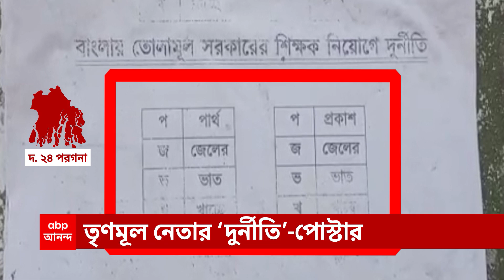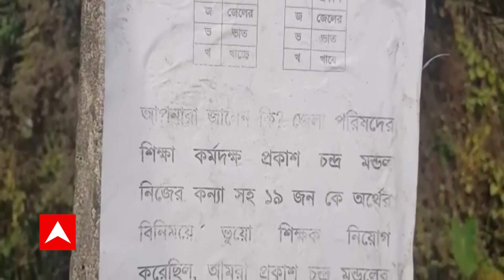Job Scam:শিক্ষক নিয়োগ দুর্নীতিতে নাম জড়াল দক্ষিণ ২৪ পরগনা জেলা পরিষদের শিক্ষা কর্মাধ্যক্ষের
এবার শিক্ষক নিয়োগ দুর্নীতিতে(teacher recruitment scam ) নাম জড়াল দক্ষিণ ২৪ পরগনা (south 24 parganas) জেলা পরিষদের শিক্ষা কর্মাধ্যক্ষের। অভিযোগ ওঠার পরে দলেরই একাংশের বিরুদ্ধে বিস্ফোরক মন্তব্য করলেন তৃণমূল নেতা। বারুইপুর দক্ষিণ গড়িয়া গ্রাম পঞ্চায়েতের বিভিন্ন জায়গায় পোস্টার পড়েছে জেলা পরিষদের শিক্ষা কর্মাধ্যক্ষ প্রকাশচন্দ্র মণ্ডলের নামে। তার মেয়ে সহ ১৯ জনকে টাকার বিনিময়ে শিক্ষক পদে চাকরি পাইয়ে দিয়েছেন বলে অভিযোগ করা হয়েছে পোস্টারে। বিজেপির সঙ্গে হাত মিলিয়ে দলেরই একাংশ তার বিরুদ্ধে কুৎসা রটাচ্ছেন, অভিযোগ উড়িয়ে পাল্টা দাবি করেছেন তৃণমূল নেতা ও জেলা পরিষদের শিক্ষা কর্মাধ্যক্ষ।